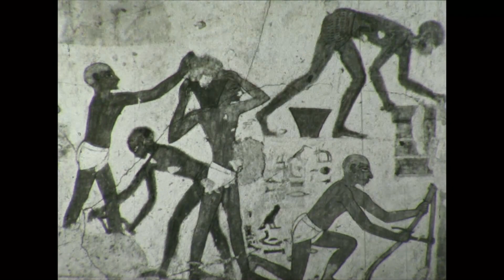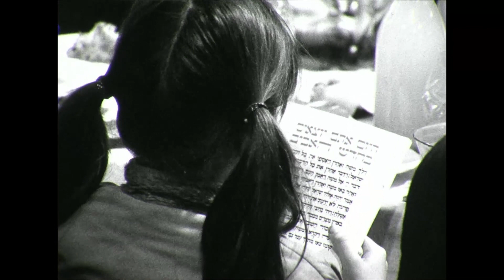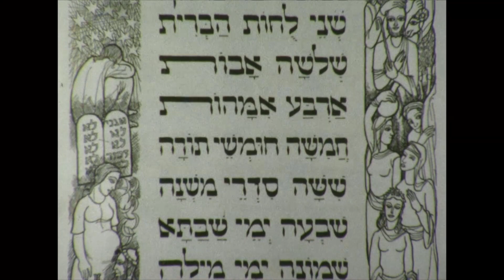סדר פסח בגבעת ברנר 1970 / ארכיון הסרטים, הטלוויזיה הישראלית ערוץ 1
הסרט צולם בהזמנת הטלוויזיה ע"י מיכה אבני וחברת 'שדות' |
 המרה לדיגיטל: אולפני DB DIGITAL